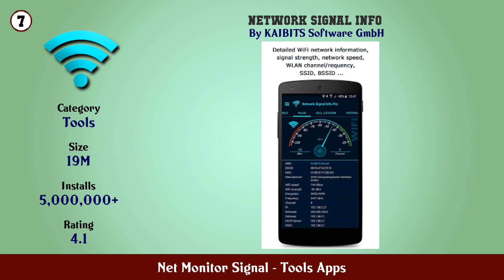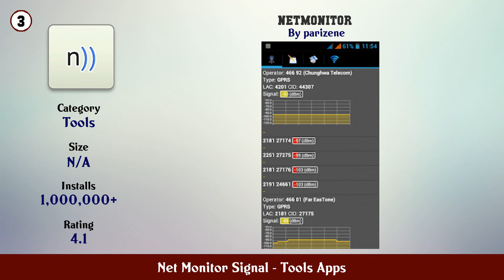Top 10 Net Monitor Signal Android Apps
In this video we have listed Top Net Monitor Signal Android Apps. This video is for information and reference purpose only.